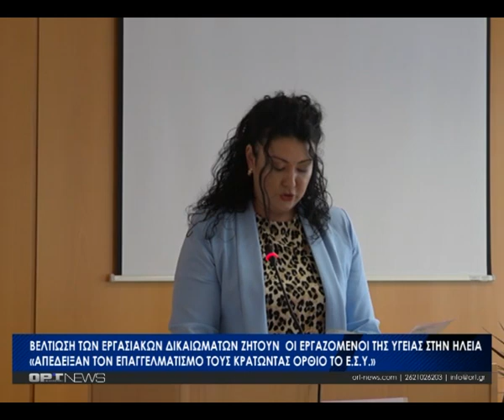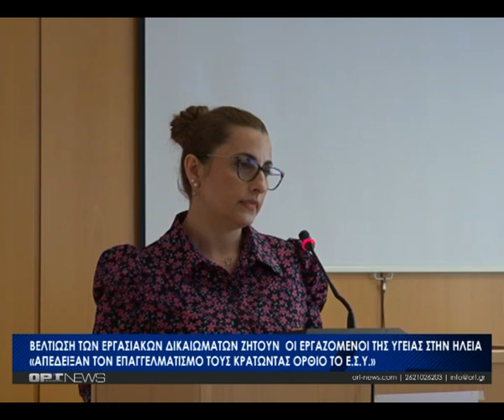Κεντρικό Δελτίο - Παρασκευή 12 Μαΐου 2023